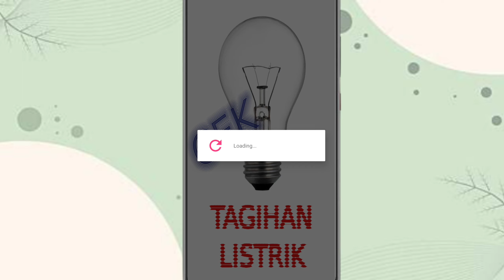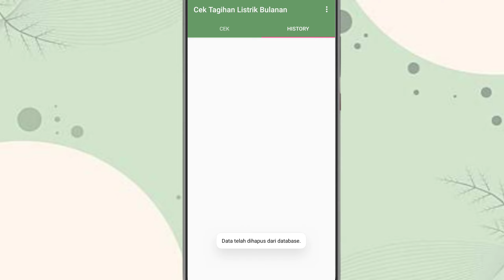Cara menghapus history di cek tarif tagihan listrik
hai gais untuk. menghapus history cek tagihan listrik sangat mudah kalian bisa. mengikuti tutorial ini sampai selesai, nah langsung saja kita lihat tutorialnya.